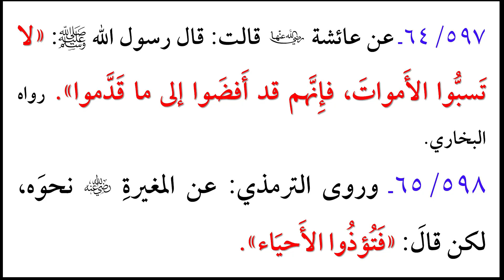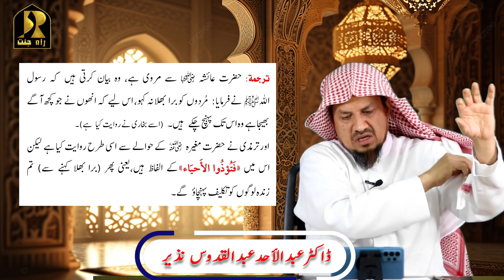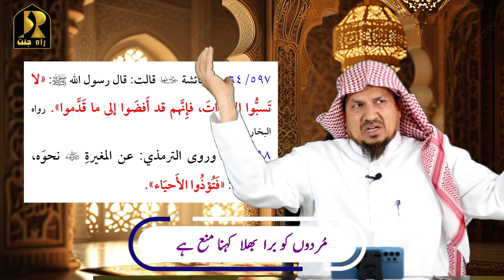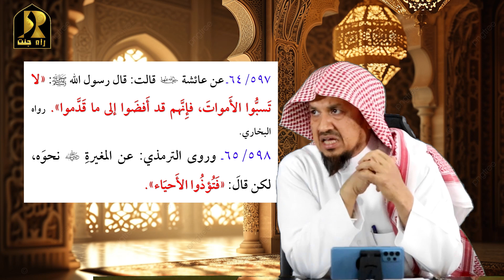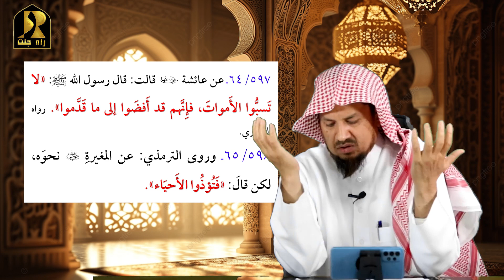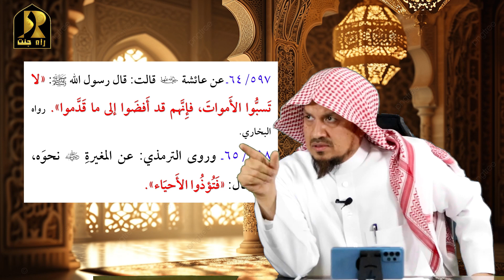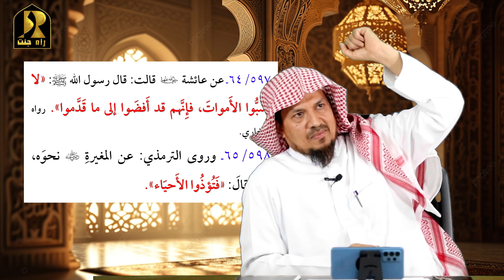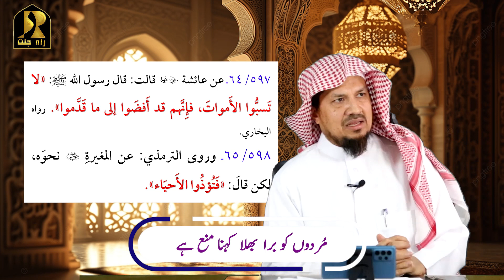Murdon Ko Bura Bhala Kehna Manaa Hai || By Shaykh Dr.Abdul Ahad Nazeer || Bulughul Maraam #408